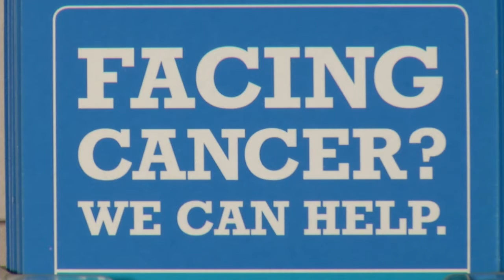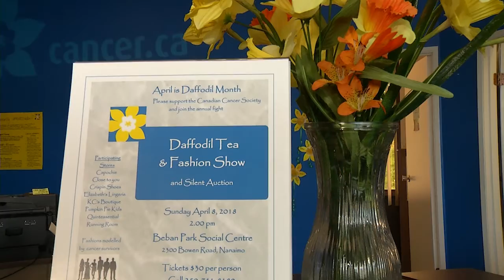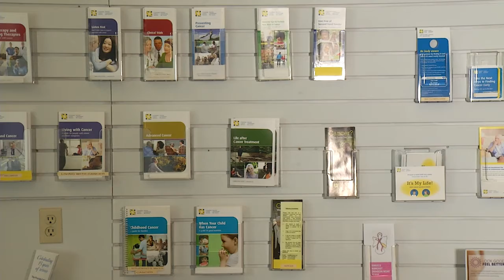Daffodil Month - The Community Producers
Daffodil Month is an important time to raise awerness and funds for The Canadian Cancer Society and they need your help!